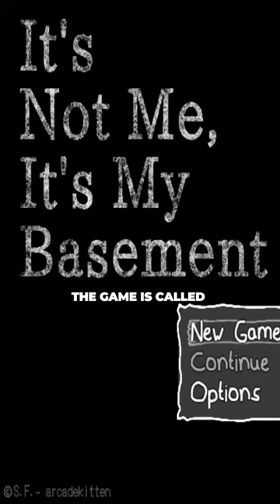What's The Secret Inside The Basement? / Horror Games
👻 Are you ready to dive into the spine-chilling world of horror gaming? Join us on a journey through the darkest corners of gaming with The Game Theorists as we uncover the best horror games of 2024!

From cheap quality stories to indie horror gems, we explore the most terrifying and mysterious titles that will keep you on the edge of your seat. MatPat and the Game Theory team delve deep into the psychology of fear, analyzing the game mechanics and storytelling techniques that make these games so gripping.

In this video, we uncover the secrets behind some of the most iconic horror games, including indie hits and thriller games that will leave you questioning reality. With insights from Oddheader and our own research, we unravel the creepy and mysterious stories that lurk within these digital nightmares.

Get ready for a rollercoaster of scares, twists, and turns as we explore the best horror games of 2024. Whether you're a seasoned gamer or new to the horror genre, this video is sure to send shivers down your spine and keep you up at night.

Don't miss out on the ultimate guide to horror gaming in 2024!

Welcome back to Cheap Quality Stories! Dive into the depths of horror gaming as we unravel the most spine-chilling experiences of 2024. From indie gems to mysterious masterpieces, join us as we explore the eerie landscapes and terrifying tales that await in the world of horror gaming.

In this video, we are here for analyze the newest horror releases, uncovering hidden easter eggs, and dissecting the game mechanics through the lens of cheap quality stories. Prepare yourself for a journey into the unknown as we delve into unsolved video game mysteries, uncover creepy stories, and unearth the secrets of upcoming horror games.

Whether you're a fan of jump scares or prefer slow-burning tension, there's something for everyone in this compilation of the best horror games of 2024. Join us as we navigate through the darkness, searching for answers and encountering the unexplained.

Don't miss out on the latest in horror gaming!